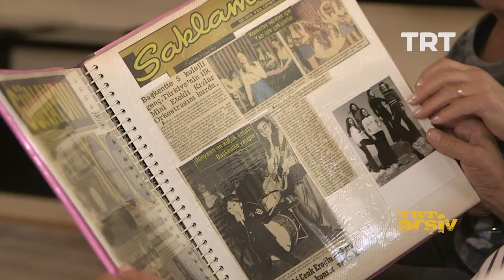Eroğlu Kızlar Orkestrası 1974 ( Halit Kıvanç Talih Kuşu programından)